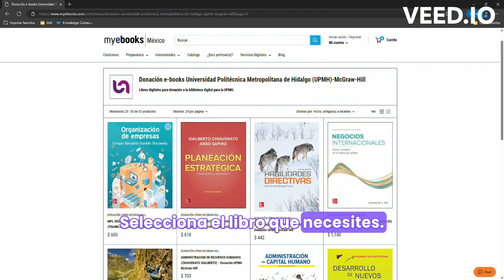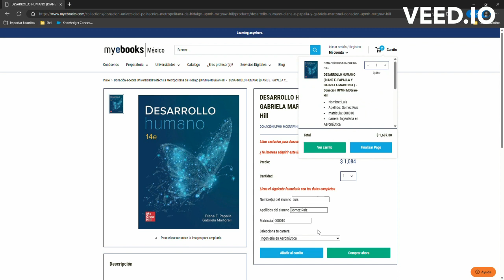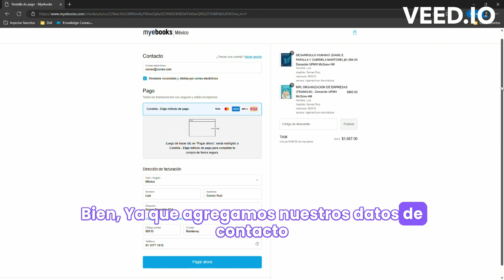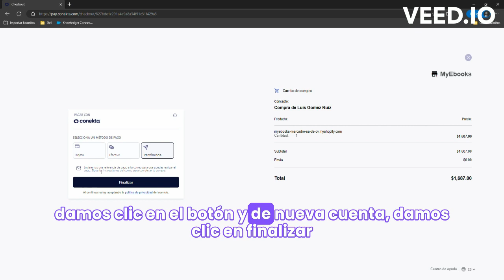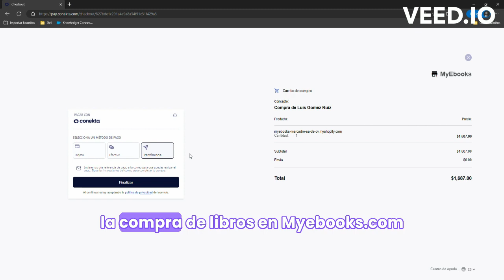myebooks UPMH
Adquiere tus libros digitales para donación en myebooks